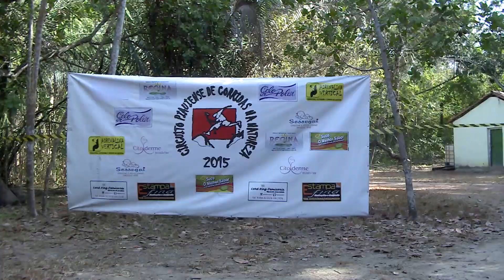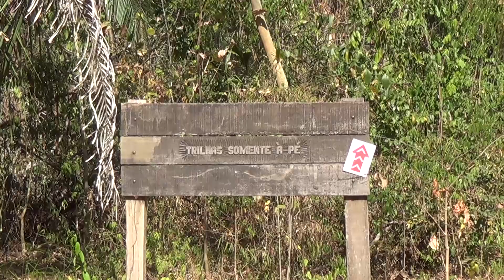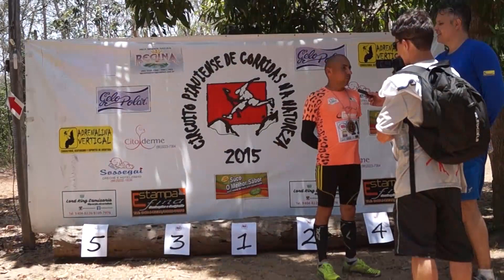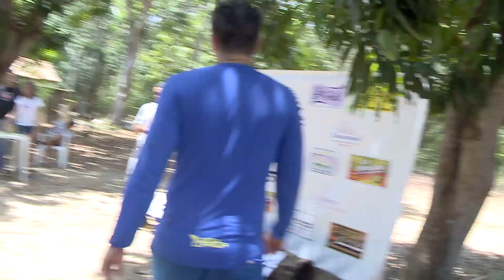Circuito Piauiense de Corridas na Natureza – Edição Floresta dos Palmares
O Zanzando foi até a floresta dos Palmares, a 22 km de Teresina, participar e registrar a segunda edição do Circuito Piauiense de Corridas na Natureza. Aventura, desafio, cansaço, superação e muita endorfina marcaram a prova.